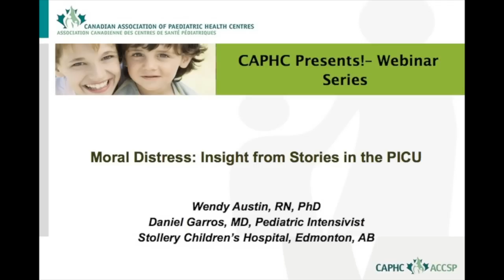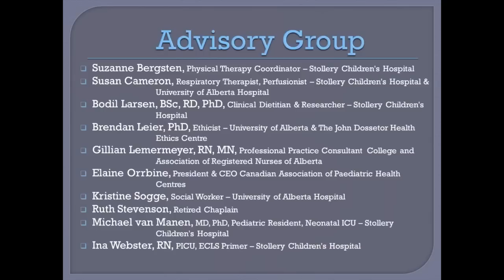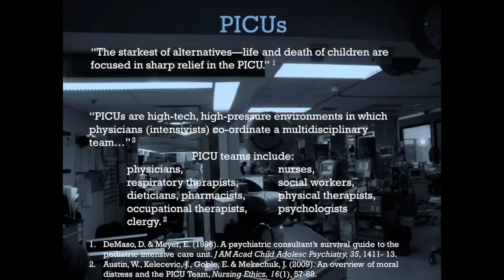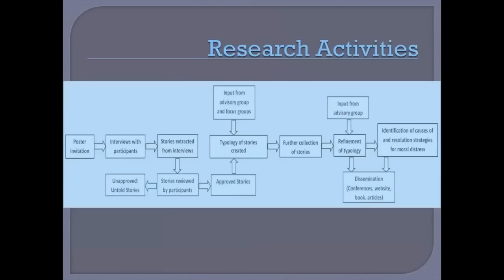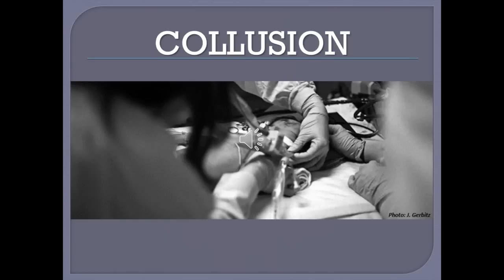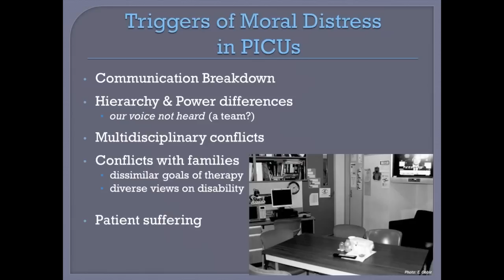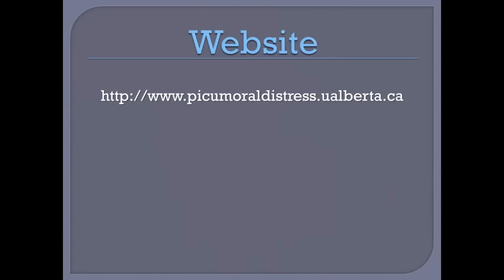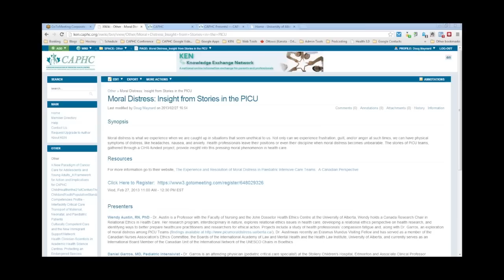Moral Distress: Insight from Stories in the PICU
Moral distress is what we experience when we are caught up in situations that seem unethical to us. Not only can we experience frustration, guilt, and/or anger at such times, we can have physical symptoms of distress, like headaches, nausea, and anxiety. Health professionals leave their positions or even their discipline when moral distress becomes unbearable. The stories of PICU teams, gathered through a CIHR-funded project, provide insight into this pressing moral phenomenon in health care.

Presenters

Wendy Austin, RN, PhD - Dr. Austin is a Professor with the Faculty of Nursing and the John Dossetor Health Ethics Centre at the University of Alberta, Wendy holds a Canada Research Chair in Relational Ethics in Health Care. Her research program, interdisciplinary in nature, explores relational ethics issues in health care, developing a relational ethics perspective on health research, and identifying ways to better prepare healthcare practitioners and researchers for ethical action. Projects include a study of health professionals' compassion fatigue and, along with Dr. Garros, an exploration of moral distress among PICU Teams (findings available Dr. Austinwas recently an Erasmus Mundus Visiting Fellow and has served as a member of the Canadian Nurses Association's Ethics Committee, the Boards of the International Academy of Law and Mental Health and the Health Law Institute, University of Alberta, and currently serves as an International Board Member of the Canadian Unit of the International Network of the UNESCO Chairs in Bioethics.

Daniel Garros, MD, Pediatric Intensivist - Dr. Garros is an attending physician (pediatric critical care specialist) at the Stollery Children's Hospital, Edmonton and Associate Clinical Professor, Department of Pediatrics, Faculty of Medicine, University of Alberta. He coordinates the PICU's Quality Assurance (formerly Mortality/Morbidity) committee as well as the Stollery's Bereavement Committee, and is a member of the Stollery Child Health Quality Assurance, Improvement & Patient Safety Collaborative (CHIPS) QAC. Daniel is also responsible for the PICU database system. He has published on end-of-life decision-making in PICU and on the dying of children in hospital. His research interests include end-of-life care, bereavement, medical ethics and quality & safety in health care delivery.